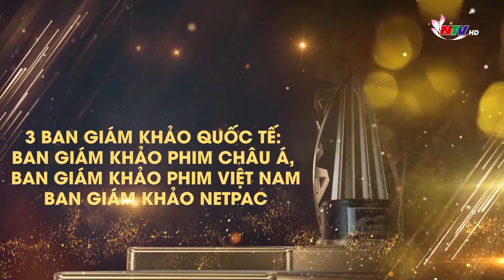Liên hoan phim châu Á Đà Nẵng lần thứ hai sẽ diễn ra vào tháng 7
Liên hoan phim châu Á Đà Nẵng lần thứ 2 (DANAFF 2024) sẽ chính thức diễn ra tại TP Đà Nẵng từ ngày 2 - 6/7/2024. DANAFF II sẽ lựa chọn và vinh danh các tác phẩm điện ảnh xuất sắc, giàu tính nhân văn, có khám phá mới mẻ, nghệ thuật thể hiện độc đáo; khích lệ tài năng, giới thiệu rộng rãi đến công chúng những tác phẩm điện ảnh mới, có giá trị cao về nội dung và nghệ thuật của các nền điện ảnh Việt Nam, khu vực châu Á - Thái Bình Dương cùng các bộ phim chọn lọc của điện ảnh thế giới. Liên hoan phim châu Á Đà Nẵng lần thứ 2 năm 2024 sẽ diễn ra trong 5 ngày với sự kiện và hoạt động đặc sắc như: Lễ khai mạc và Lễ bế mạc - Trao giải; các hạng mục dự thi (gồm Phim châu Á dự thi và Phim Việt Nam dự thi); Chương trình Điện ảnh Việt Nam hôm nay; Tiêu điểm Điện ảnh Pháp; Tuyển chọn phim của đạo diễn, NSND Đặng Nhật Minh. Có 63 bộ phim tham dự liên hoan. Ngoài các bộ phim đặc sắc của nước ngoài, những phim Việt Nam được khán giả yêu thích như: "Đào, phở và piano", "Lật mặt 7 - Một điều ước" hay "Mai" đều tham dự Liên hoan này. Đặc biệt, lần đầu tiên tại Việt Nam, DANAFF II sẽ trao giải "Thành tựu điện ảnh" cho một nhà làm phim xuất sắc. Tham gia chấm giải là các đạo diễn, nhà sản xuất, diễn viên... nổi tiếng khu vực và thế giới.